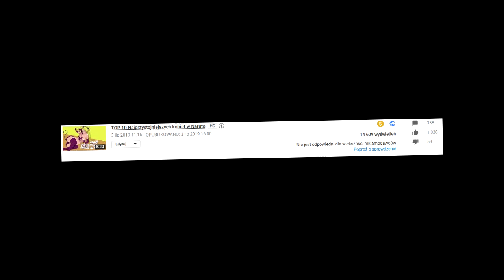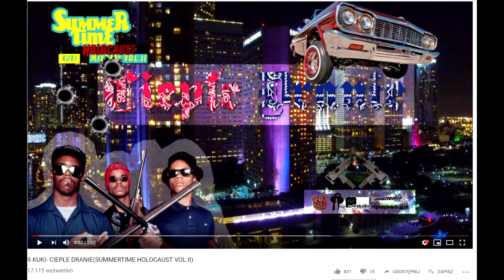TOP 10 Najładniejszych mężczyzn w Naruto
takie ciacha to mmmmm

Muzyka:
Naruto - Sakura Theme Remix (Day)